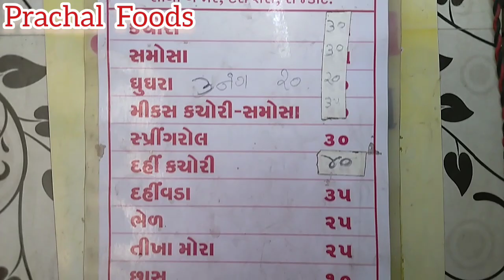40વર્ષ જૂની જગ્યા મીની સમોસા,બેબી કચોરી|આવા કચોરી સમોસા બીજે ક્યાંય મળતાં નથી|MILAN SAMOSA RAJKOT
મીલન સમોસા સેન્ટર
સોની બજાર, દેરા શેરી,દેરાસર ની બાજુમાં રાજકોટ.
Price:- સમોસા-30₹,કચોરી-30₹.